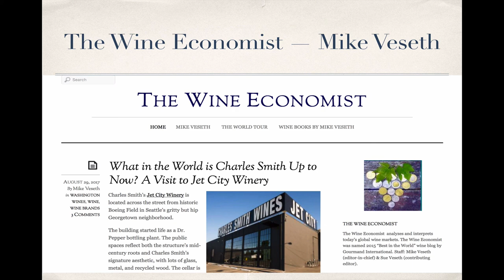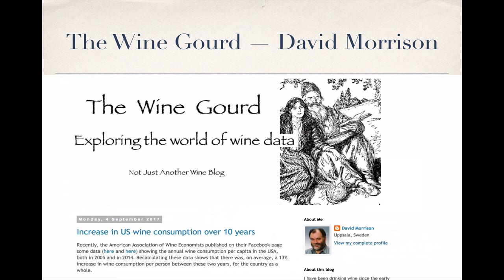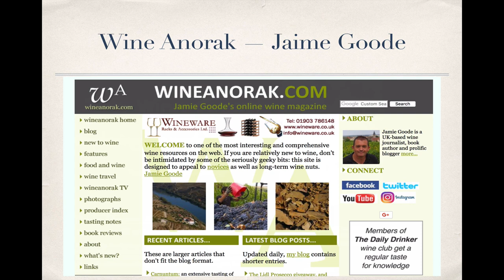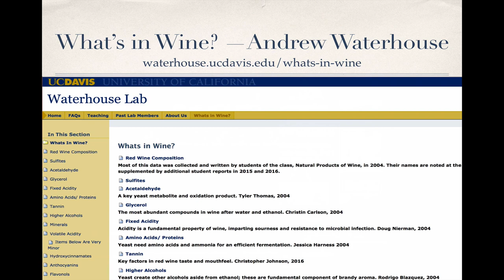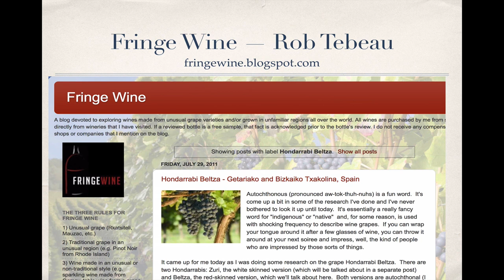Winecast: Wine Websites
A brief cast made amid a very busy week that will hopefully give you some great sites to check out to up your wine knowledge game.